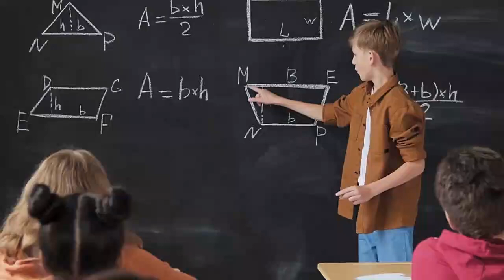Dr. Augusto Tandazo (El Legado de Juan Carlos Holguin en la Cancilleria del Ecuador)